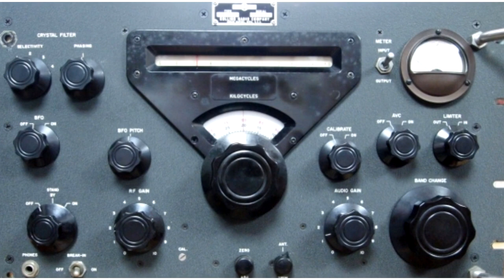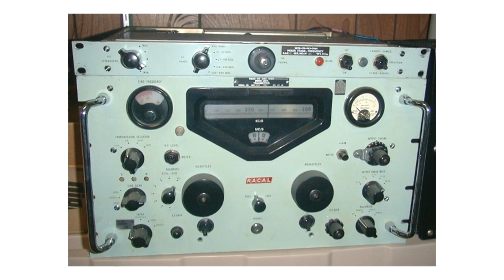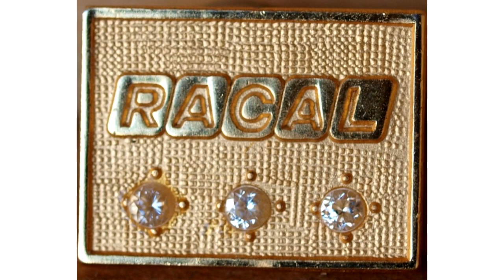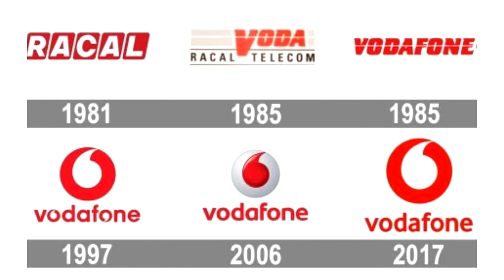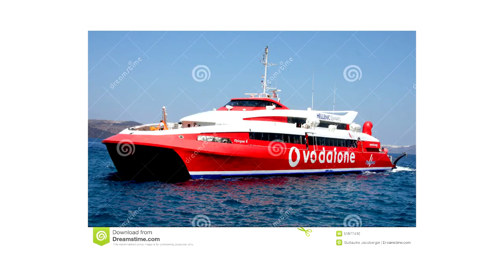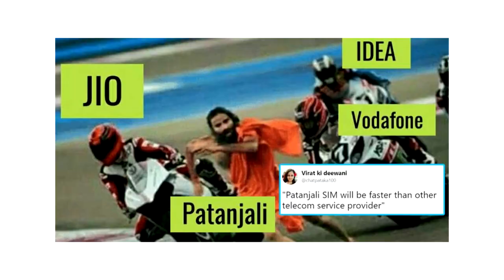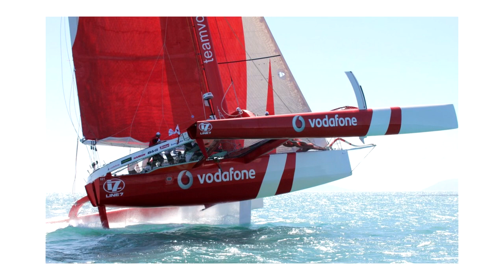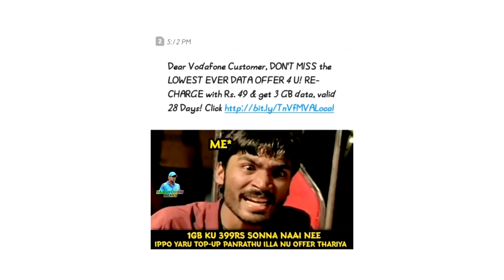Работа в Vodafone ᐈ Отзывы сотрудников, Отзывы о работе в Vodafone, Work in Vodafone.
Если кто-то уже интересовался — в wikipedia указан год основания компании 1984. Но это ни есть правда.
На самом деле компания начала свою деятельность гораздо, гораздо раньше:
В 1950-ом году, в Лондоне, была зарегистрирована небольшая конторка под названием Racal Ltd. Название, составленное из начальных букв фамилий основателей — RAymond Brown и George CALder Cunningham.
Это была очень мелкая мануфактура, занимающаяся производством радиоприёмной аппаратуры. А назначение приёмников — военное. По заказу Королевского Морского Флота Великобритании нужно было собрать копию приЁмников американской компании  Rockwell Collins.
Первый приёмник — модель Collins Model 51-J Radio Receiver.
Читайте отзывы сотрудников о работе в компании Vodafone Украина (МТС Украина) ⚡️Узнайте об условиях труда 🛠️ Зарплате Руководстве И...
vodafone украина,  www vodafone,  vodafone тарифы 722, www vodafone,  ua vodafone s, vodafone egypt, vodafone mobile,
vodafone es, сайт vodafone,
vodafone de, номер vodafone, vodafone phone, пополнить vodafone, карта vodafone, vodafone кабинет, vodafone smart,
vodafone официальный, vodafone официальный сайт, vodafone узнать,
vodafone supernet,
vodafone 4g, vodafone 5G, vodafone 7G,
vodafone ua офіційний сайт, vodafone испания, vodafone app, vodafone supernet start, vodafone тарифы украина,
vodafone r, акции vodafone,
vodafone yanimda, vodafone ru, приложение vodafone, vodafone отзывы,
huawei vodafone,
Страницы назад, you good vodafoncik,   так мае буть а!